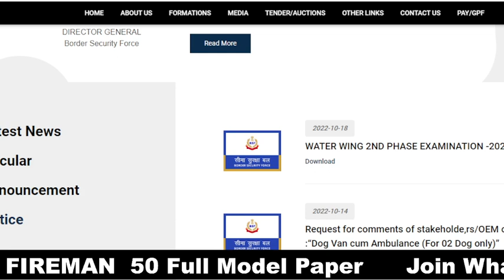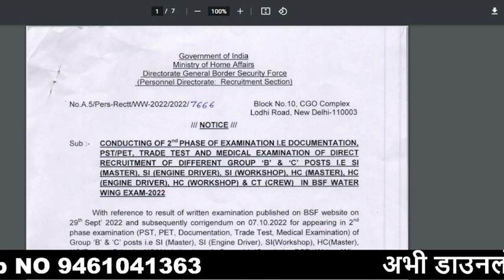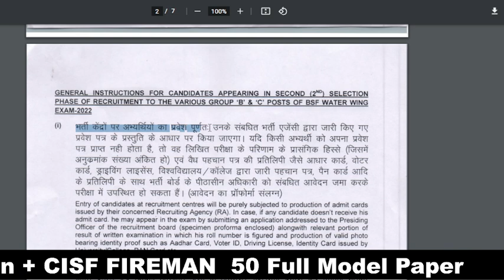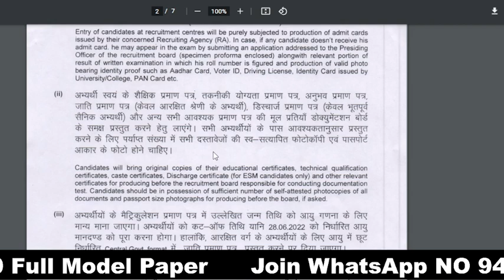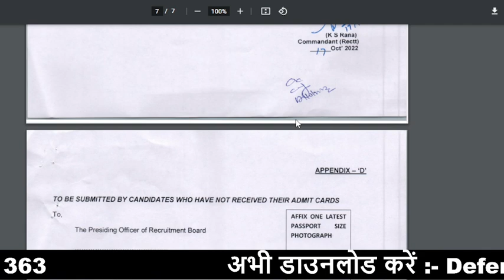BSF Constable Tradesman Exam Date Update | किया नया अपडेट आया है| 18 नवंबर 2022 New update BSF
BSF Tradesman Previous Year Question Paper, BSF Constable Tradesman 2022 GK Previous Year Paper, BSF
BSF Constable Tradesman Previous Year Question Paper
BSF Tradesmen Prew year Question Paper//BSF Trademen Paper Pdf// BSF Question Paper 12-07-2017

bsf tradesman 2022 syllabus, bsf tradesman 2022 selection process, bsf tradesman 2022 vacancy, bsf tradesman 2022, bsf tradesman 2022 notification, bsf tradesman recruitment 2022, bsf tradesman new vacancy 2022